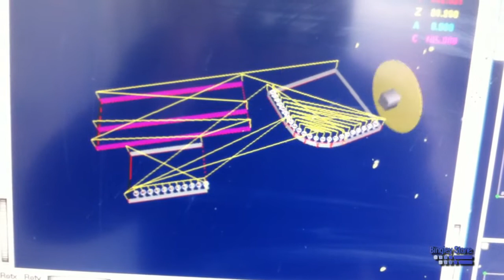CNC Steps cut Yorkstone steps St Olaf's Church London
CNC Cut and milled Yorkstone Steps with carborundum inserts by Bingley Stone.